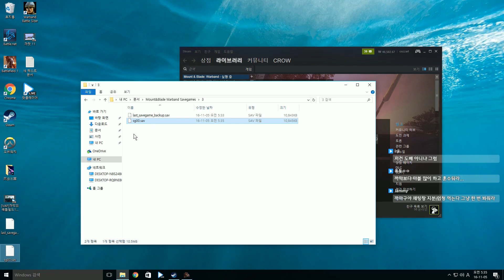까막의 마블 풍운삼국지 20161104 175748 25